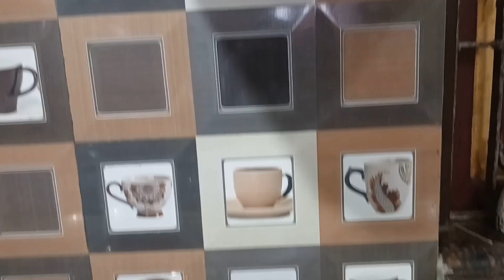Sasurbari theke chole elam/Ma o chele te Sunday kemon katalam @simplevlogswithPAPIA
This is my favorite youtube channel basically focussed about.
yummyfood lifestyle cooking travel etc.